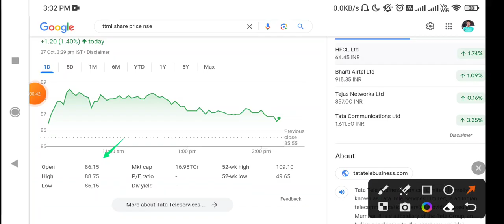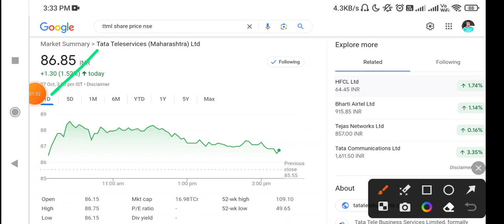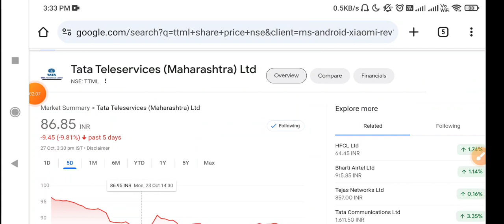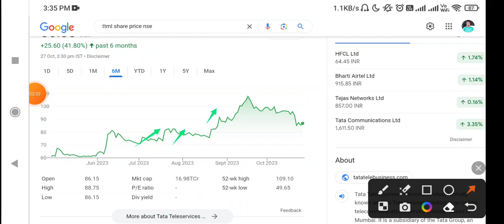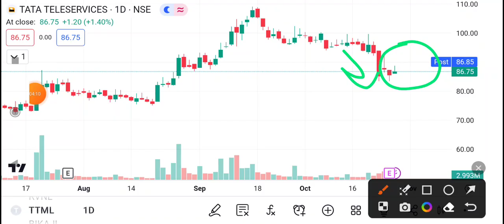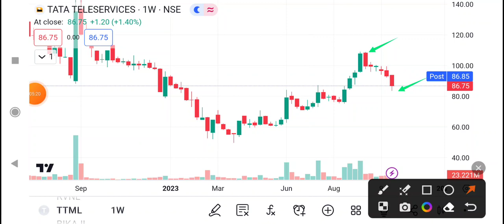TTML Share Latest News Today | TTML Stock News Today | TTML Share Analysis, TTML stock monday target